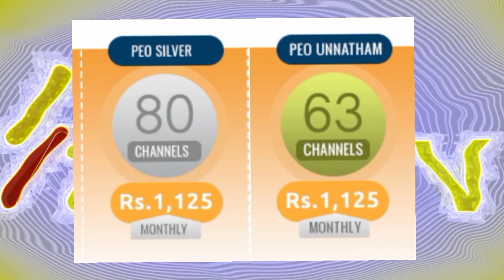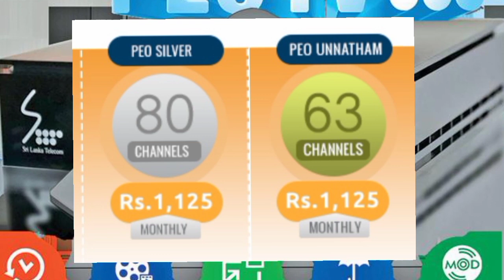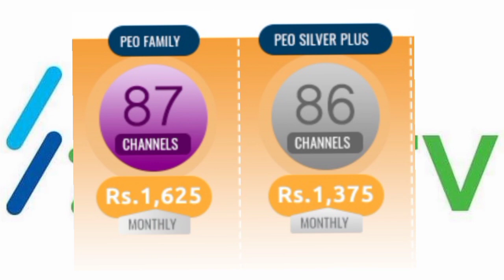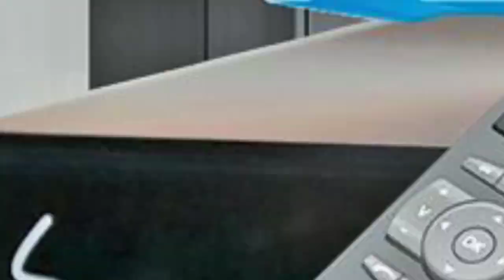SLT Peo TV Packages sinhala